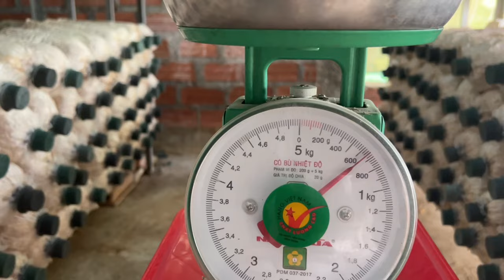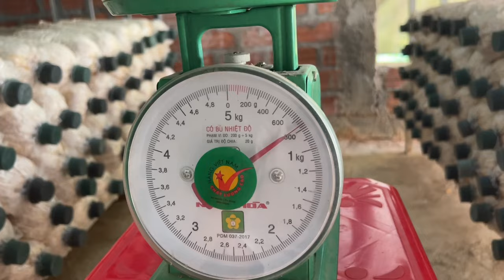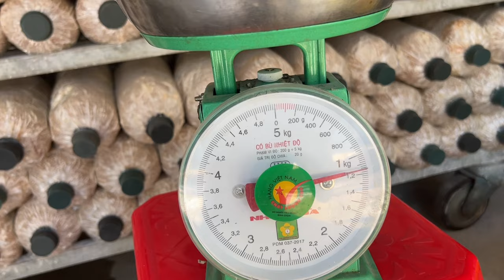Chăm Phôi Thế Này Nhà Sản Xuất Yên Tâm Hẳn || Cách Trồng Nấm Bào Ngư Xám